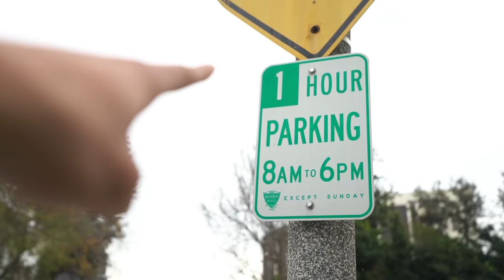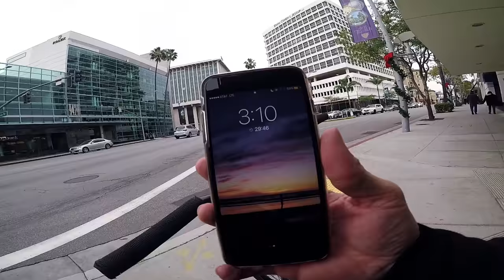I RODE BMX ALL OVER BEVERLY HILLS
THE LENS I USE